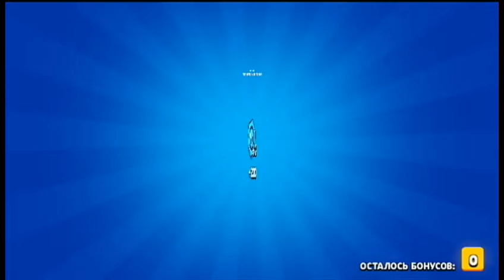85 Ящик аштым кім түсті ? | Ящиктер ашамыз | Brawl Stars қазақша Бравл старс казакша| Пазл | Алик кз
Салам достар Бізге өкнішке орай бір ғана персанаж түсті ештеңе етпес
Бұйыртса лега түсер

Достым канална тіркеліп кеті жəне қоңраушаны бас менің келесі видиомды өткізіп алмайсн